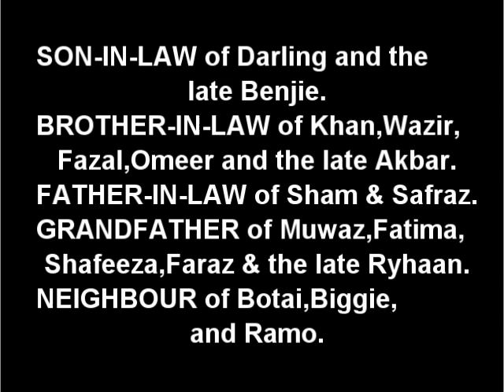Death Announcement - Azize Wazir Ali